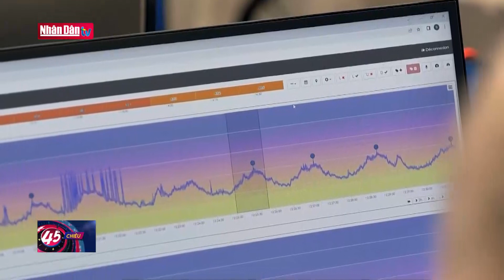Ukraine nhận hơn 32 tỷ USD viện trợ nước ngoài trong năm 2022 | Thể giới chuyển động ngày 8-1-2023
Trong năm 2022, Ukraine đã nhận được khoản hỗ trợ tài chính kỷ lục lên tới 32,1 tỷ USD từ các nước phương Tây và tổ chức quốc tế. Mỹ và Liên minh châu Âu dành cho Kiev những khoản viện trợ lớn nhất.

Với 12 tỷ USD, Mỹ đứng đầu danh sách các nước hỗ trợ tài chính lớn nhất cho Kiev, tiếp đến là EU 8 tỷ USD, Quỹ Tiền tệ quốc tế 2,7 tỷ USD, Canada 1,9 tỷ USD và Đức 1,6 tỷ USD. Năm ngoái, dự trữ ngoại hối của Ukraine giảm 7,9%. Hiện tại, dự trữ ngoại hối của Ukraine là 28,5 tỷ USD. GDP của nước này trong năm ngoái giảm 30,4%. Đây cũng là mức giảm mạnh nhất được ghi nhận trong 30 năm qua.